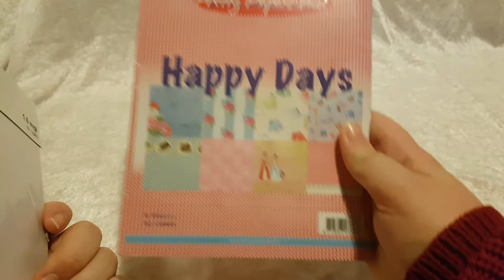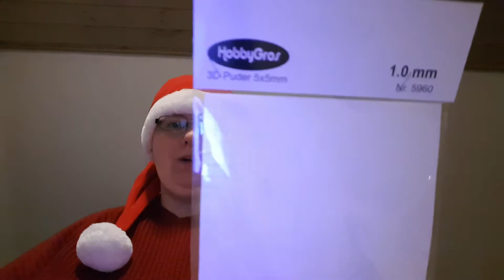7 December. Advent Calendar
7 December. Advent Calendar

12 Days of Christmas Instrumental